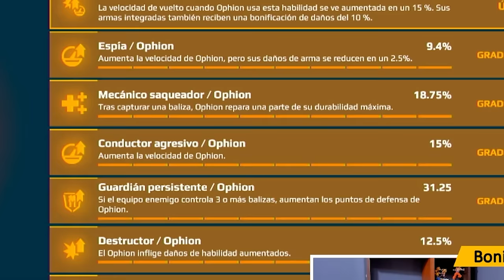¡NO LO VAS A CREER! POR ESTO TU OPHION NO AGUANTA EN LIGAS ALTAS UPDATE 10.5 - War Robots WR